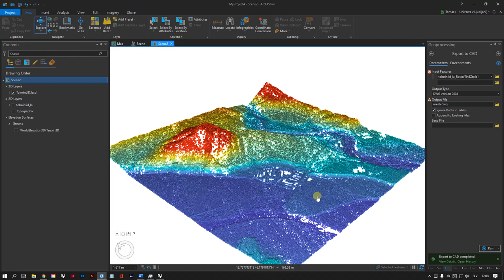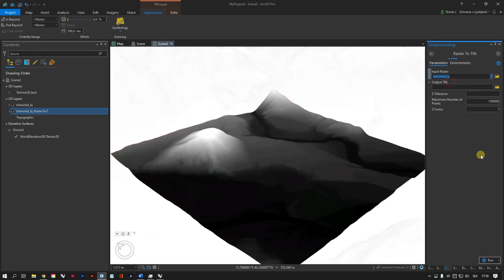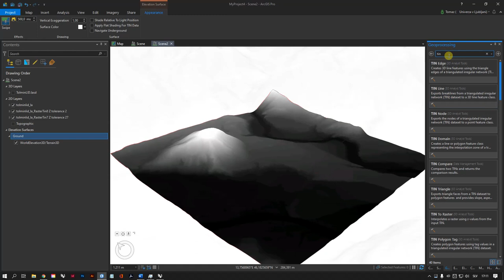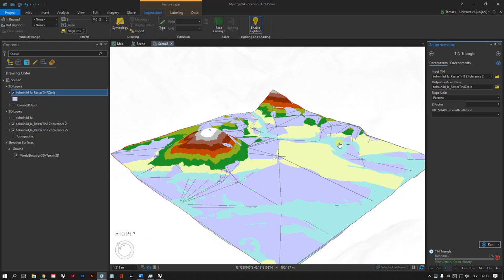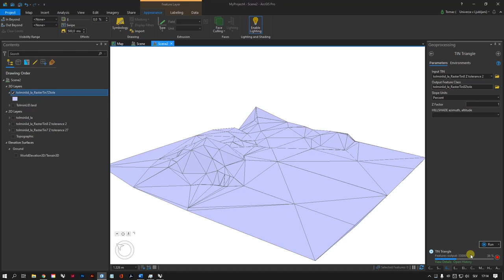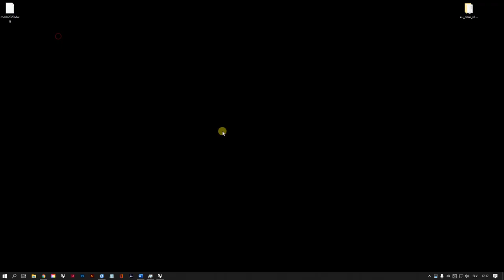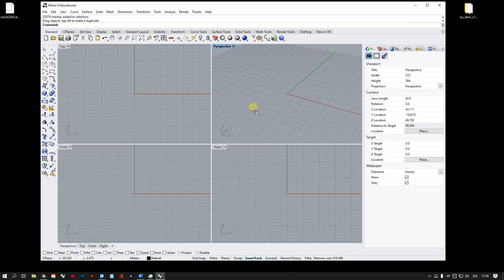2020 L6 Exporting TIN 3D terrain from ESRI ArcGIS Pro to CAD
Exporting TIN 3D terrain or 3D features from ArcGIS Pro to CAD.